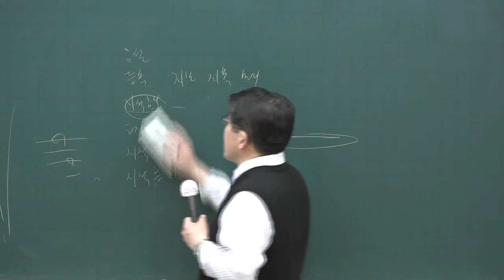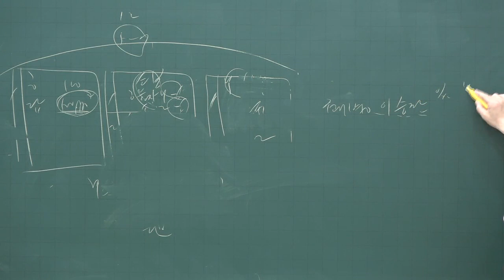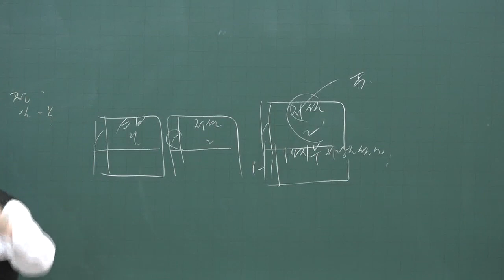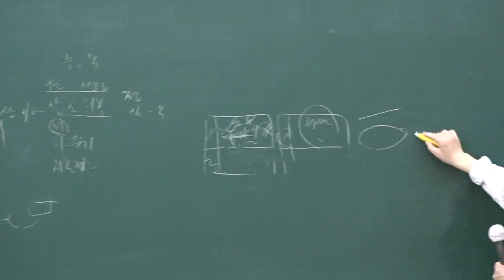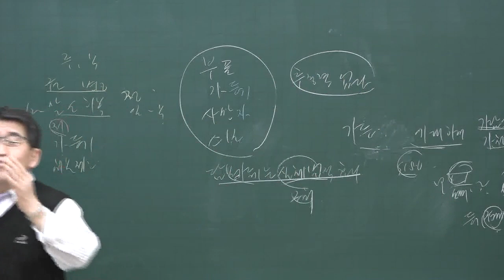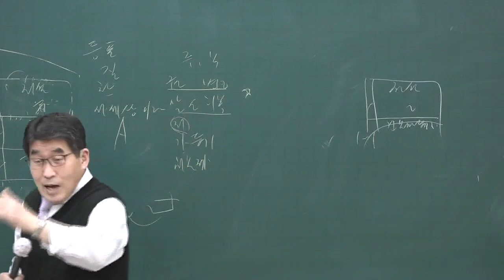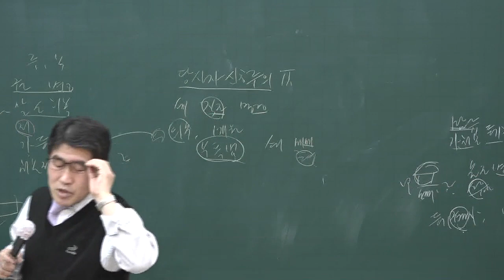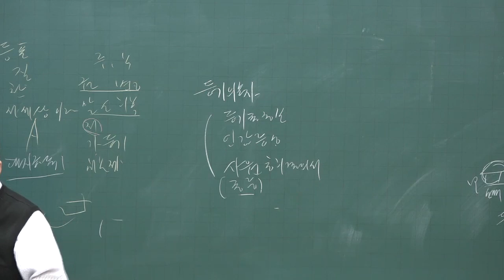[공전무] 2020년 공인중개사 부동산공시법 기출문제특강 4-5